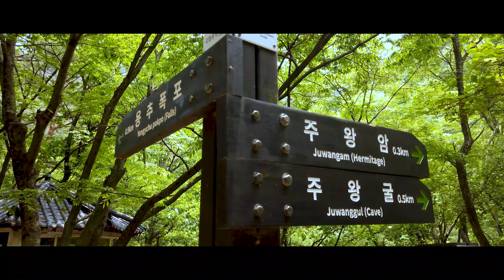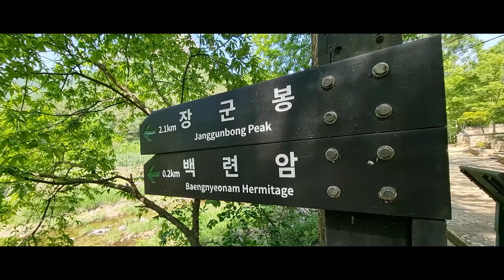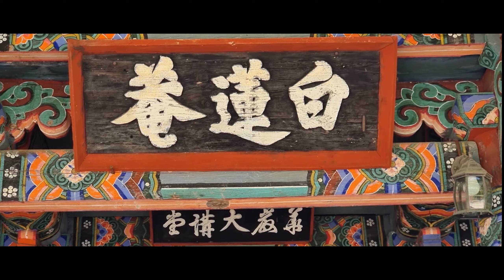CNN선정 한국의 아름다운 사찰 대전사| 주왕산 산사 여행 |산사영상기행17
★대전사 大典寺
672년 신라 의상대사가 창건

★대전사는 은해사(제10교구 본사)의 말사

★대전사(大典寺)는 주왕의 아들 대전도군의
이름을 따서 나옹화상이 붙였다고 전한다

★대전사에는 일주문 천왕문이 없다

★대전사는 임진왜란 당시
사명대사가 승군을 훈련한 곳이다

★부속 암자로는 백련암과 주왕암이 있다.

★기획/ 촬영/편집 : 도재채널